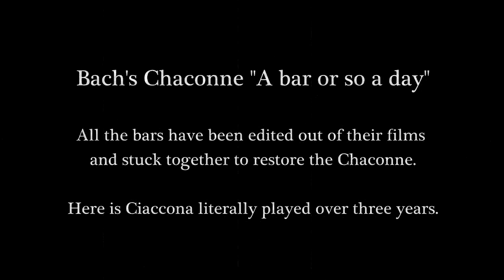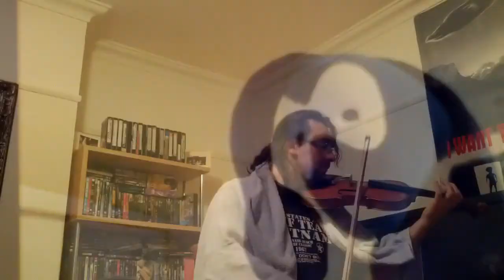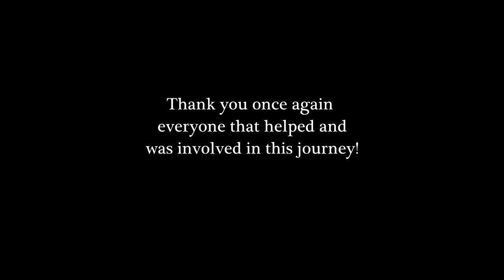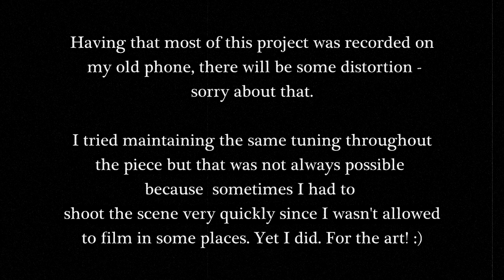Bach Chaconne "A bar or so a day" - all bars edited together - Director's Cut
Bach - Chaconne

This is the final version of all the bars from my saga edited together to recreate the Ciaccona from all the bars played throughout the years.
Don't try to find any logic behind anything i do or say. Go with it or go away.

00:00 Intro
02:11 Chaconne

Trolls will be banned!

Thought up, performed, produced, edited and directed  by me - Bogdan Vacarescu aka Superhero/Grandalf.

A Superhero / TheSupremeCreature Production.